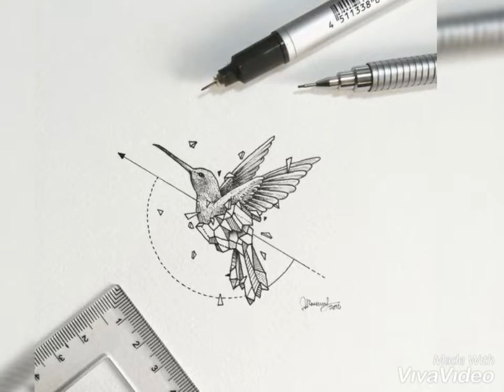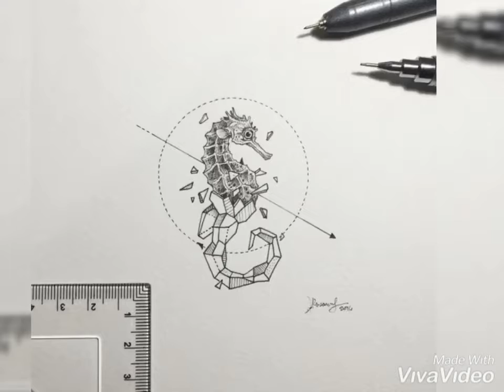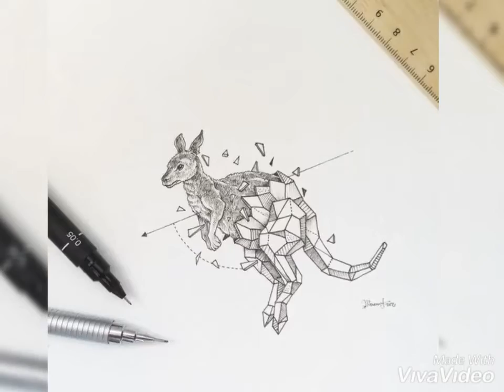🙀🤡🙀 40 Mẫu Hình Xăm Thể Loại Mới Đẹp và Độc. ( Shop Nguyễn Tattoo Q.Phú Nhuận ) 🤡🙀🤡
*** SHOP NGUYỄN TATTOO
🇻🇳 Công việc của tôi : Tattoo & Piercing
- Nhận đào tạo học viên .
🏠 100 Hoa Đào P.2 Q.Phú Nhuận TP.HCM
📱 Tìm tôi : 0️⃣9️⃣8️⃣3️⃣ 4️⃣1️⃣9️⃣ 4️⃣1️⃣3️⃣ Nguyễn Tattoo
. Bản đồ đường đi…